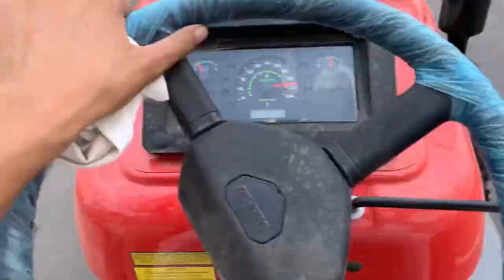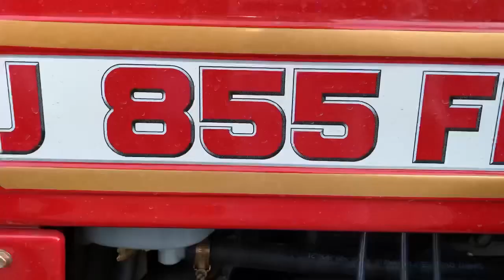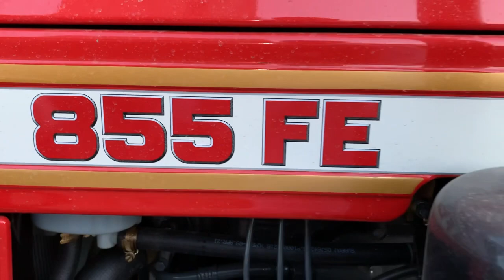Taking the Delivery off new Swaraj 😍🚜Baba ji di mehar nll ek hor swaraj mil giya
Taking the Delivery off new Swaraj 😍🚜
Baba ji di mehar nll ek hor swaraj mil giya
Hello friends in this video you will see that we are taking the delivery of new tractor Swaraj 855FE